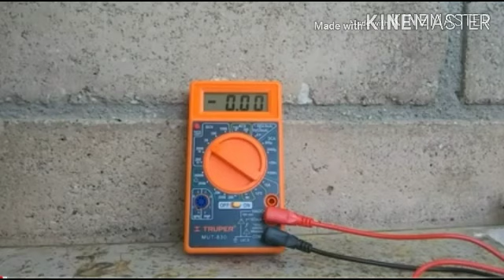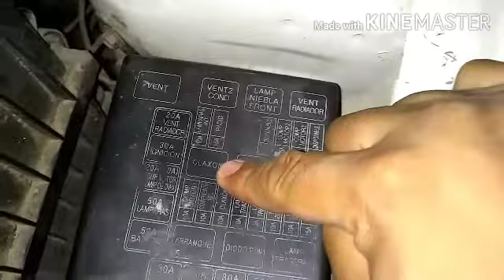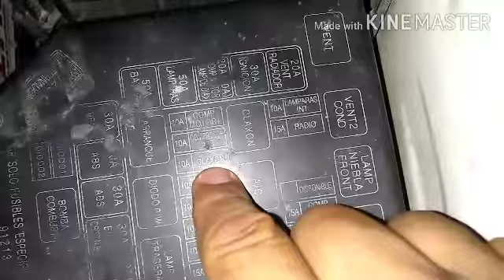Como reparar el claxon del auto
En este vídeo te voy a enseñar a como arreglar el claxon del auto con un sencillo procedimiento también conocido como pito de carro, corneta de carro, bocinas de carro, claxon de carro